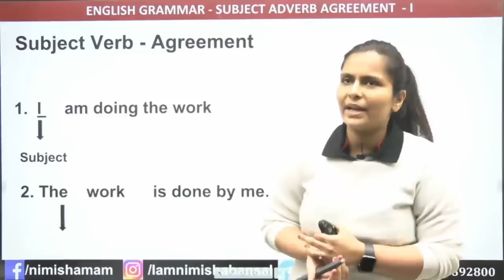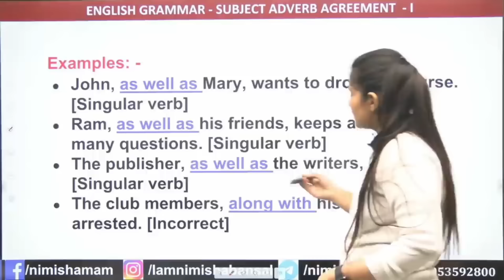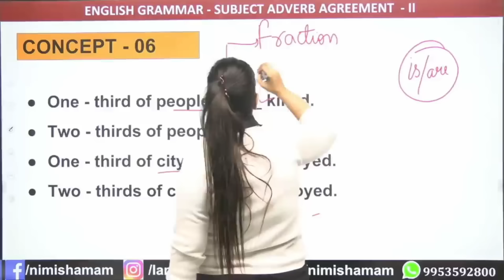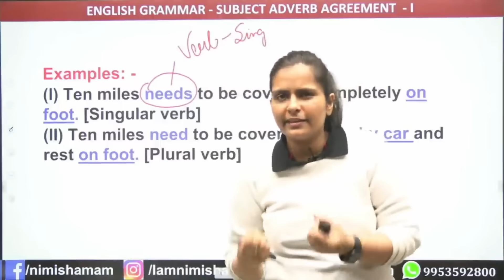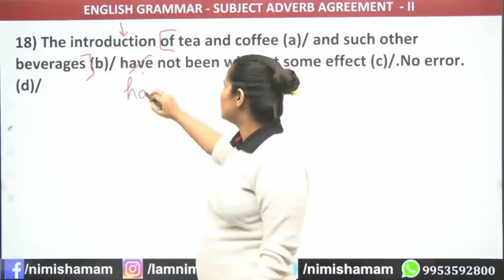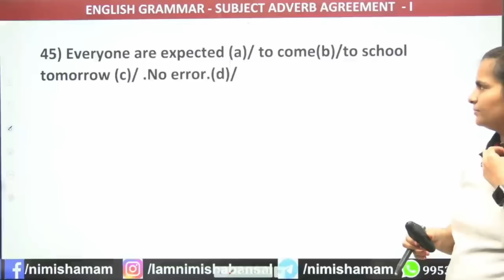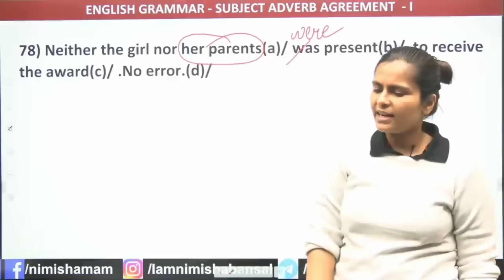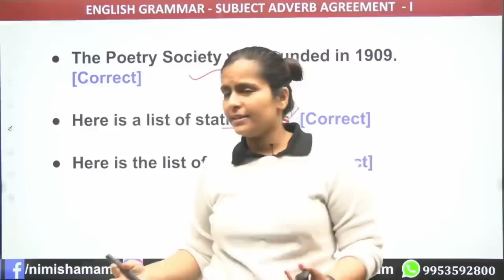SUBJECT VERB AGREEMENT | FULL TOPIC | CONCEPT | MARATHON CLASS | ENGLISH GRAMMAR | NIMISHA BANSAL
AMAZON LINKS

FLIPKART LINKS

⇒ Classes Schedule :
7:00 AM - Editorial Analysis - YouTube
9:00 AM - Perfection Batch